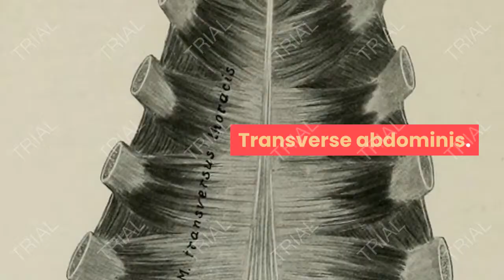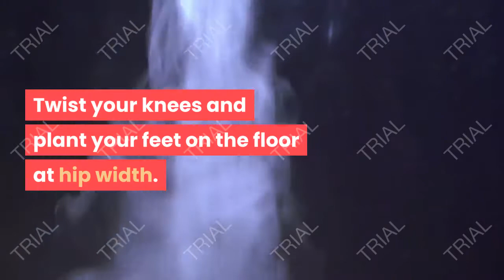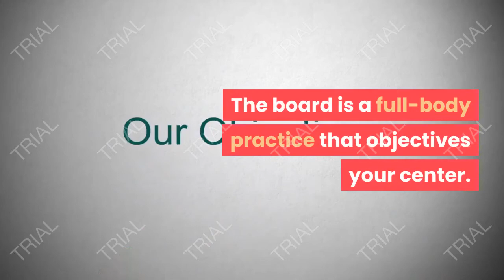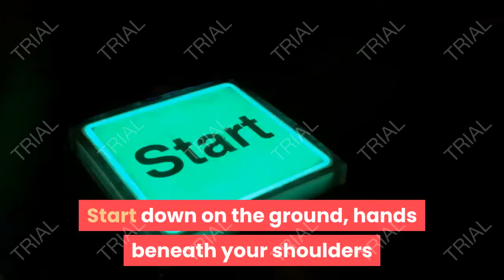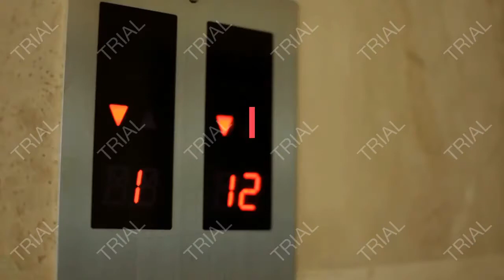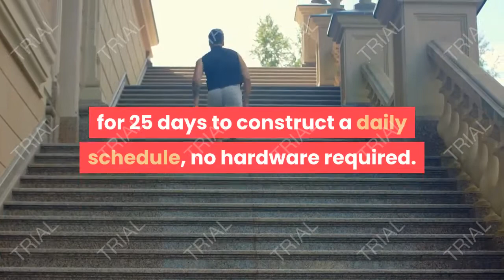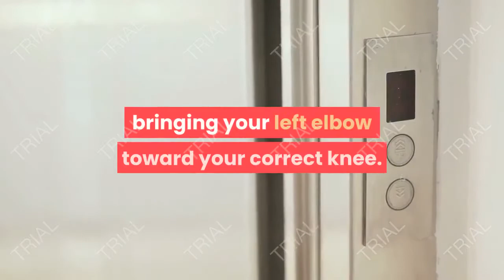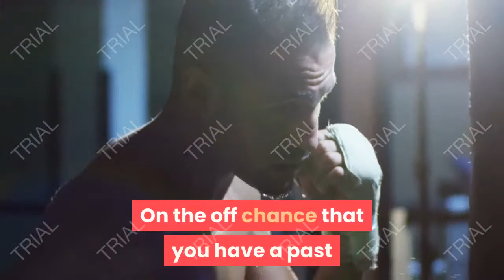Best Exercises To Tone Your Core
Regardless of whether you're pushing a basic food item truck or putting on shoes, you utilize your center to achieve regular exercises. It likewise influences your parity, stance, and soundness.

In spite of prevalent thinking, the center doesn't simply incorporate the muscular strength. It likewise comprises of muscles in your back and around your pelvis.

Your center, or trunk, incorporates:

Erector spinae. The erector spinae is a back muscle that broadens your trunk. It encourages you stand up straight in the wake of twisting around.

Rectus abdominis. At the point when you twist forward, you utilize a stomach muscles called the rectus abdominis. It's known as the "six pack" muscle.

Obliques. Your inside sideways and outer slanted let you turn or twist your trunk.

Transverse abdominis. The transverse abdominis, which folds over the front and side of your trunk, balances out your pelvis.

Multifidus. The multifidus in your back backings your spine.

Keeping these muscles solid settles your body, bolster your spine, and upgrade your general wellness.

Peruse on for the best center fortifying moves for each wellness level.

Tenderfoot moves

In case you're new to practice or on the off chance that you haven't practiced in quite a while, start with these apprentice moves.

Scaffold

This posture actuates your glutes to lift your hips. This trains your center while conditioning your butt and thighs.

Start on your back. Twist your knees and plant your feet on the floor at hip width. Spot your hands at your sides, palms down.

Fix your center and glutes.

Raise your hips until your knees are in accordance with your shoulders.

Hold for 10–30 seconds.

Crunch

Crunches are a great center reinforcing move. The demonstration of lifting your chest area works your muscular strength.

In the event that you have low back torment, do crunches with care. Move gradually and start with only a couple of reps.

Start on your back. Twist your knees and plant your feet on the floor at hip width. Line up your head and spine. Fold your arms over your chest.

Fix your center and loosen up your neck and shoulders. Take care of your jawline and lift your upper back, holding your lower back, pelvis, and feet on the floor. Interruption.

Gradually lower your upper back to come back to the beginning position.

Start with 1 arrangement of 8–12 reps.

Board

The board is a full-body practice that objectives your center. It likewise reinforces your arms, shoulders, back, glutes, and legs.

This Channel Is All About Health And Healthy And Smart Living.BeHealthyAndSmart The Content You May Find Here Is Gonna Be Very Useful For You To Be Smart And Living Healthy. Be Healthy And Smart